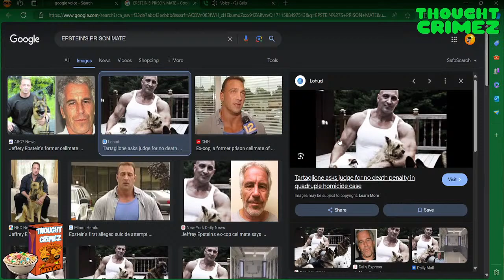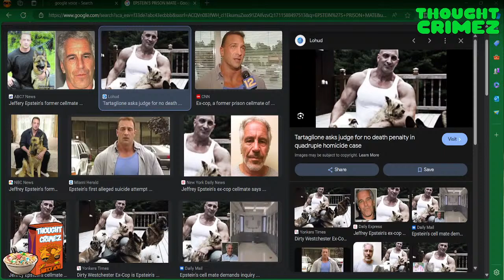THOUGHT CRIMEZ LIVE: BALIWOOD RUSSELL, PUFFSTEIN AND PIGLET CUBA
Russell Simmons was served papers in Bali, P Diddy's lawsuits are spiraling into more chaos; Lil Rod is bringing criminal charges against Cuban Gooding Jr. and Ethiopia has turned against Dididy aka Puffstein.

Thought Crimez show is a jack of all trades and a master at all; we give our comedic take on Hip Hip Culture, Politics, History, Pop Culture, with an animated comedic flair. Of course, once in all, we get on our soapbox but who doesn't? If you enjoy our content and brand, join the movement by being a part of the Think Tank.

Hip Hop Commentary not bought and paid for by any camp (Payola Free Zone).

FathrGodSun Lease a BEAT
Production team IG: @blumajicbeatco
My artist collective/creative team IG : @the.kamunnurs